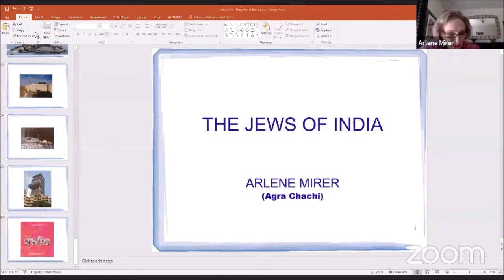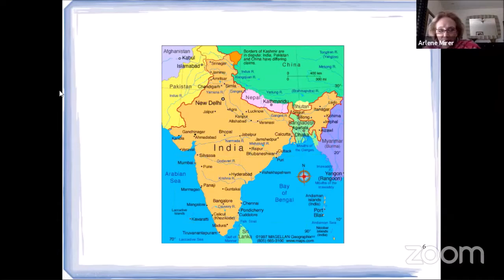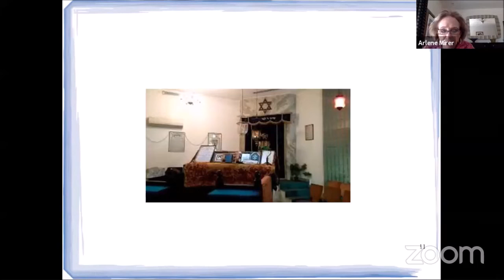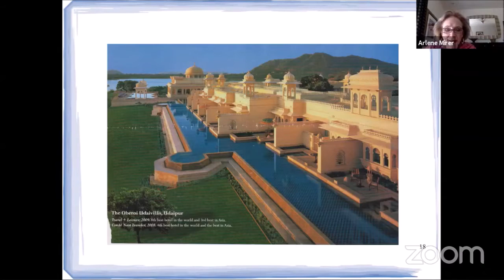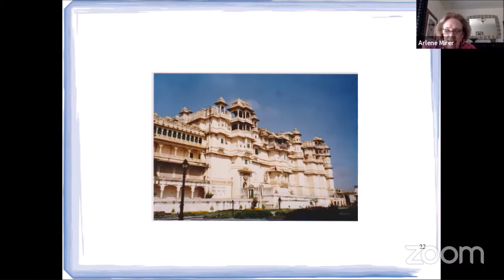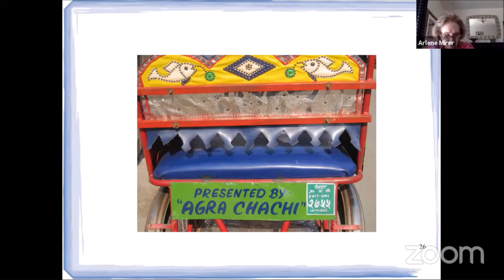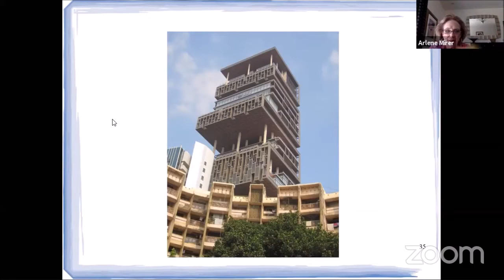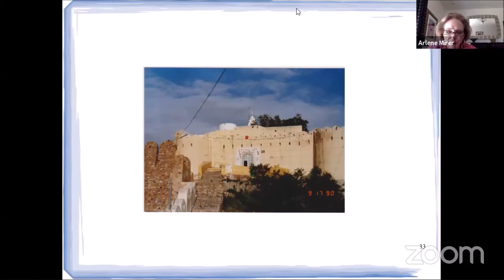The Jews of India - Arlene Mirer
A Virtual Tour of India!
Join the Chachi from America Arlene Mirer as she shares her love for India, its splendor, culture and its people. Arlene has been leading group tours of India for 30 years. She calls India her second home.

Arlene is an Interior Decorator and Travel Consultant for Playbill Travel in N.Y and lives locally in Phoenix with her husband Steve.

Q&A to follow her presentation.